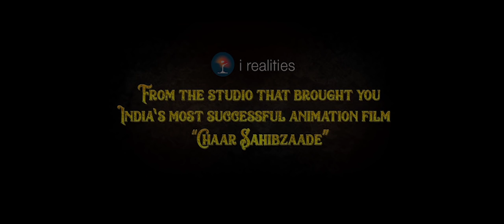Official Teaser 2 | HD | Supreme Motherhood: The Journey of Mata Sahib Kaur Ji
Emerging from the golden pages of a forgotten history comes the story of a unique individual, coloured by love for her Guru, standing up against tyranny, protecting the oppressed... an example of surrender, sacrifice and bravery from the Mother of the Khalsa.

Nihal Nihal Nihal Productions is proud to announce the first ever fully 3D Sikh animation movie to be funded by the global community. From the same animation team that made Chaar Sahibzaade (India’s most successful animated movie), Supreme Motherhood: The Journey of Mata Sahib Kaur will truly be a visual and historic masterpiece. Revealing the untold true story of Guru Gobind Singh's wife, this Bollywood blockbuster will be released in cinemas worldwide.

ਮਦਰਹੁੱਡ, ਇਕ 3D ਐਨੀਮੇਟਿਡ ਫਿਲਮ ਹੈ I ਇਤਿਹਾਸ ਵਿੱਚ ਪਹਿਲੀ ਵਾਰੀ, ਦੁਨੀਆ ਦੀਆਂ ਮਹਾਨ (ਪਰ ਘੱਟ ਉਜਾਗਰ) ਆਗੂ ਇਸਤਰੀਆਂ ਵਿੱਚੋਂ, ਮਾਤਾ ਸਾਹਿਬ ਕੌਰ ਜੀ ਦਾ ਗੌਰਵਮਈ ਜੀਵਨ ਇਸ ਫ਼ਿਲਮ ਵਿੱਚ ਦਰਸਾਇਆ ਜਾਵੇਗਾ I ਇਹ ਫਿਲਮ ਇਸ ਗਲ ਤੇ ਚਾਣਨਾ ਪਾਵੇਗੀ ਕਿ ਮਾਤਾ ਜੀ ਕੌਣ ਸਨ, ਉਹਨਾਂ ਨੇ ਦੁਨੀਆ ਲਈ ਕੀ ਕੀਤਾ ਅਤੇ ਹੋਰਨਾਂ ਦੇ ਜੀਵਨ ਨੂੰ ਕਿਵੇਂ ਪ੍ਰਭਾਵਿਤ ਕੀਤਾ । ਮਦਰਹੁੱਡ ਇੱਕ ਗੈਰ - ਮੁਨਾਫ਼ਾ ਫ਼ਿਲਮ ਹੈ I ਇਸ ਦਾ ਸਾਰਾ ਮੁਨਾਫ਼ਾ ਇਸ ਤਰ੍ਹਾ ਦੀਆਂ ਹੋਰ ਪ੍ਰੇਰਕ ਫਿਲਮਾਂ ਬਣਾਉਣ ਵਾਸਤੇ ਲਾਇਆ ਜਾਏਗਾ I